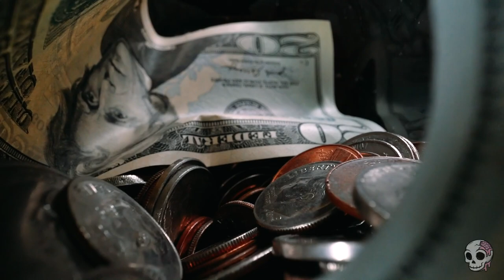Dick Turpin was Caught due to his Crap Handwriting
Richard Turpin was a legendary highwayman who stalked the English countryside. His capture and eventual end would come from the most unlikely of events, his poor handwriting.